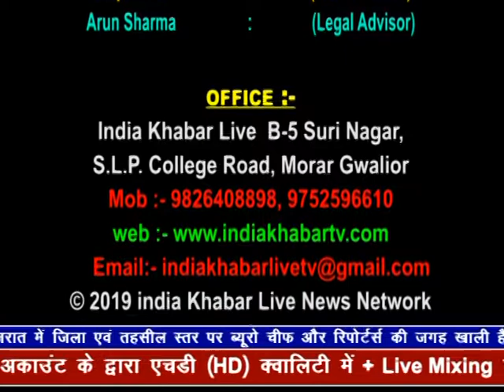indiakhabar Live | 29-03-2019 | IndiaKhabar Live News| इंडिया ख़बर LIVE